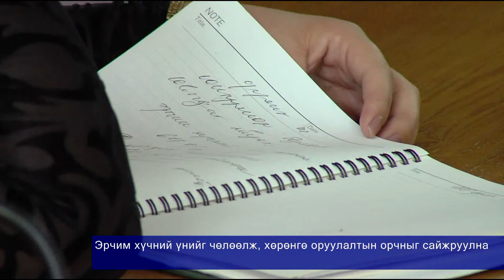Эрчим хүчний үнийг чөлөөлж, хөрөнгө оруулалтын орчныг сайжруулна